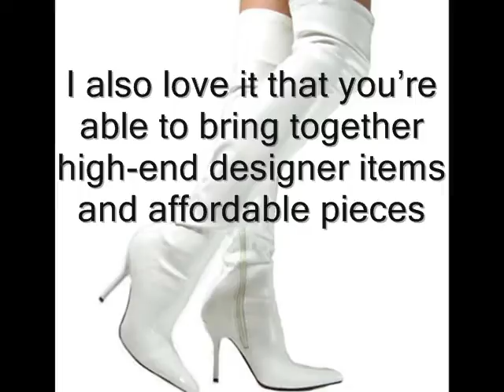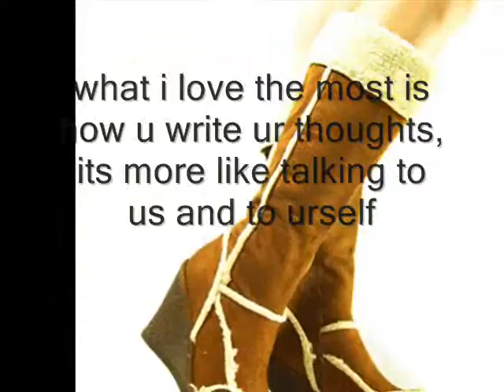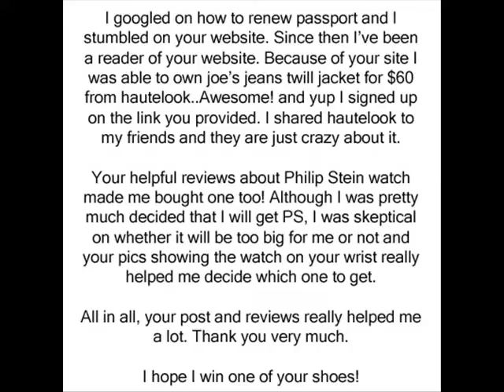My Fashion Juice Shoes Giveaway Winner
I've selected a winner for the My Fashion Juice Shoes Giveaway contest